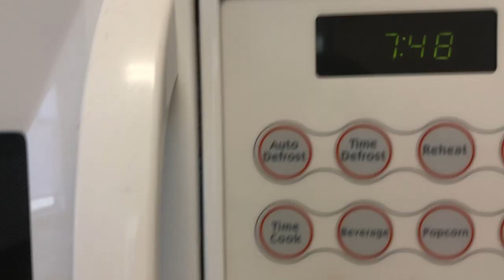VLOG - A Week in the Life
Hope I give at least one person a laugh and one person someone else to relate to!